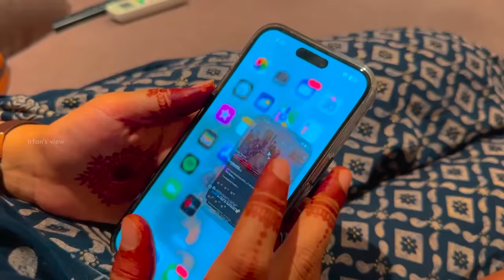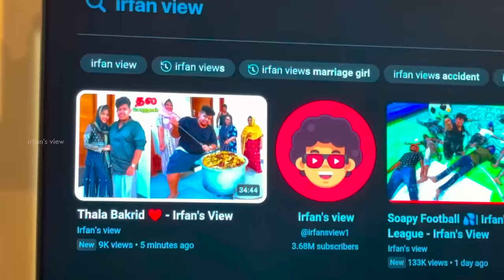Bakrid கிடா 🐐 With Family - Irfan's View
In this part of Bakrid Video we gave qurbani, it is a custom where you give a goat on or after eid day, and share the meat with family, relatives and poor, check out the video how we celebrated it.